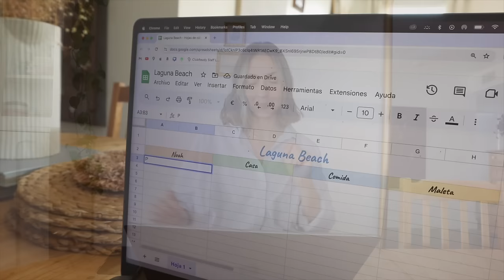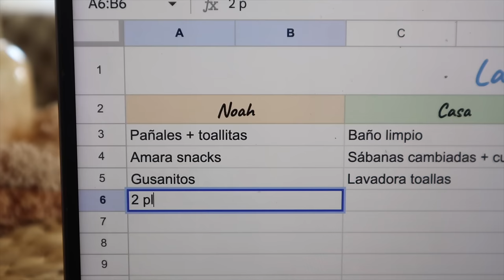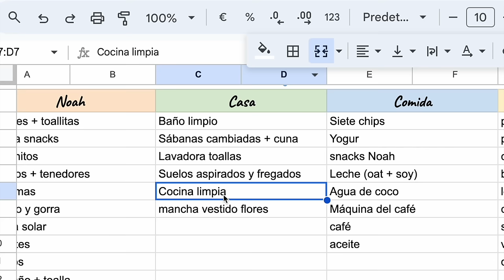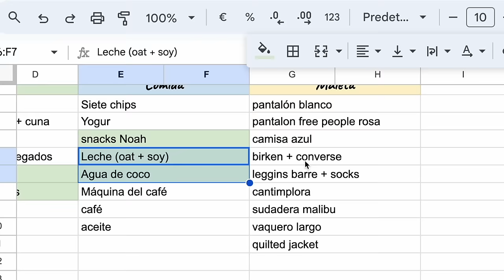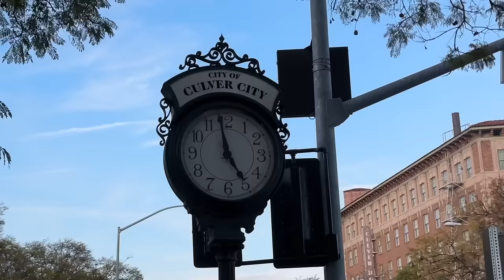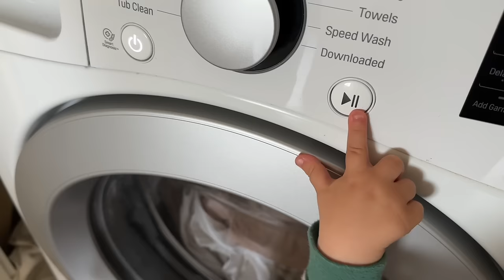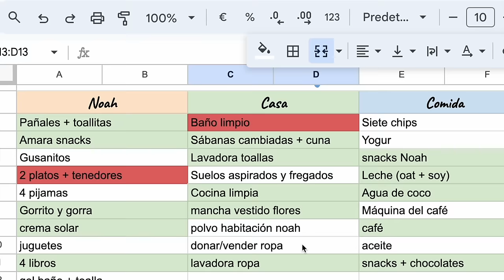ORGANIZA CONMIGO: Preparativos Antes de Viajar! + Accidente de Coche | Raque Late Vlogs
¡Hola a todos! Os dejo un vlog largo sobre todos los preparativos antes de irnos de viaje al Sur de California, Laguna Beach. Un vlog de organización de casa y también de organización de maletas y equipaje. ¡Espero que os guste mucho!

Programa de edición de video: Final Cut Pro X
Cámara: Canon M6 MARK II